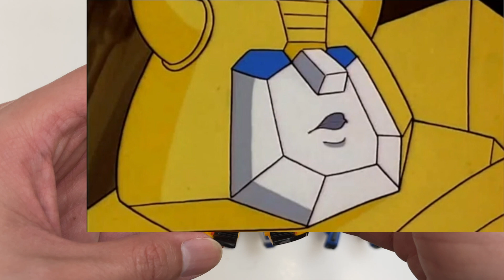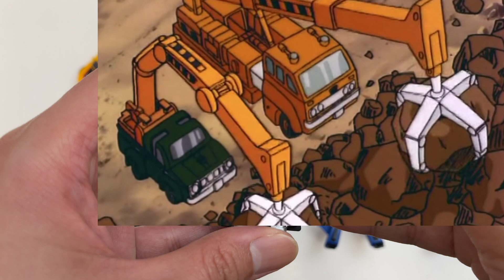Transformers G1 mini Optimus Prime Bumblebee Megatron Prowl Wheeljack トランスフォーマー 變形金剛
Transformer G1 minifigures with Optimus Prime, Bumblebee, Megatron, Prowl, Wheeljack, Hoist, Thundercracker, Trailbreaker, Starscream.